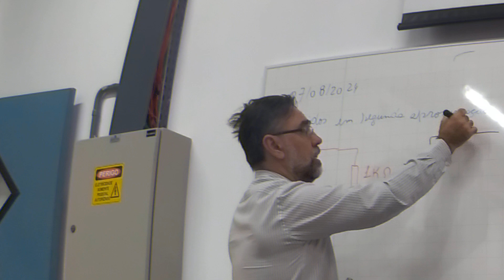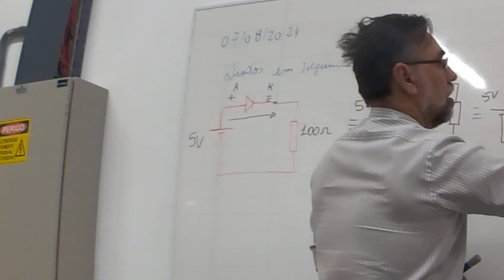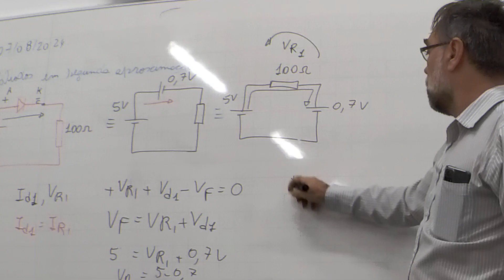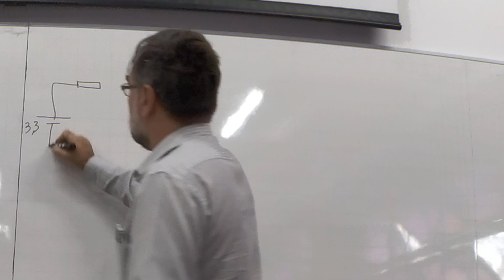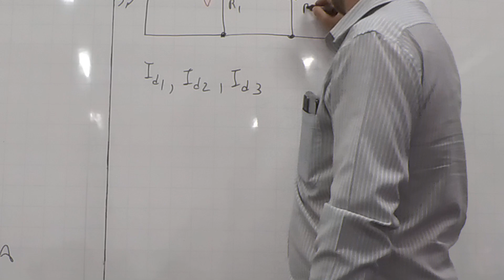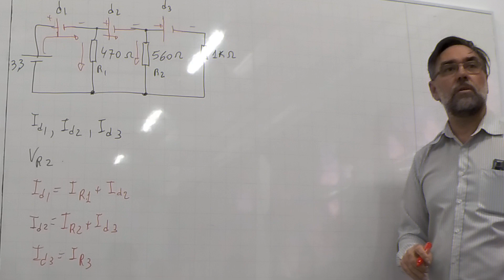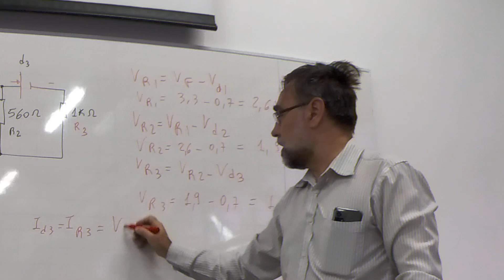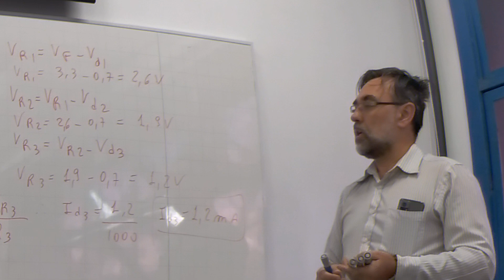PCE - Aula 4A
Cálculos de Circuitos com diodos em  Segunda Aproximação
Aulas da disciplina de Projetos de Circuitos Eletrônicos, para os cursos de  Engenharia de Computação, Engenharia Elétrica, Engenharia Biomédica, Engenharia Mecatrônica.
Abordamos a segunda aproximação dos diodos de silício que ao ser polarizado diretamente, devemos substitui-lo, por uma chave fechada em série com uma fonte de tensão com o valor de 0,7V.
O ponto mais importante é que devemos manter o polo positivo da fonte que representa o silício no ponto onde temos o Anodo do Diodo, para respeitar a polarização do mesmo.